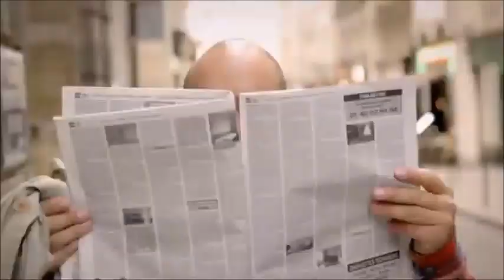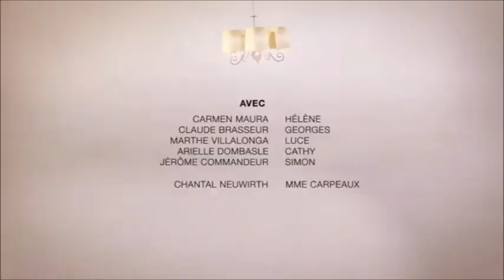Y'a pas d'âge - 05 - Pour sauver une coupe de cheveux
Pour arrondir ses fins de mois, Hélène accueille chez elle deux colocataires : Georges et Luce ! Ces seniors hauts en couleur ont 230 printemps à eux trois ! Les rejoignent Cathy, une jeune et délurée quadragénaire et Simon un célibataire trentenaire. Une colocation atypique, où se succèdent les situations drôles et rocambolesques, devenue pour chacun un vrai cocon tendre et familial, malgré les vannes acerbes et ironiques, qui fusent toute la journée, et l’agitation permanente. La réconciliation des générations aura-t-elle lieu ? Rien n’est moins sûr !

Acteurs : Claude Brasseur, Carmen Maura, Marthe Villalonga, Arielle Dombasle, Jérôme Commandeur
Auteurs : Kevin Knipper, Jérôme Commandeur.
Directeur : Stéphane Marelli
DP : Gregory Ohrel
Production : HBB 26, Les Productions fort Sympathiques.
Productions executive : R-Lines productions, Yaka Productions.